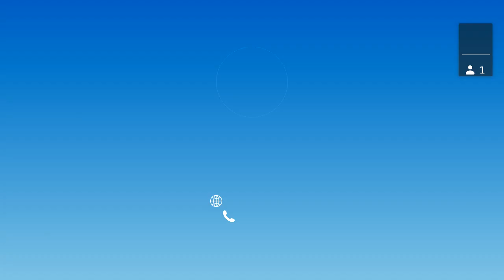Sprint 76 Intro